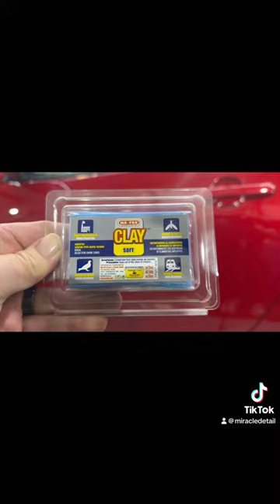The process - Ultimate Detail on a Toyota GR Yaris part 1…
The first stages on an Ultimate Detail..